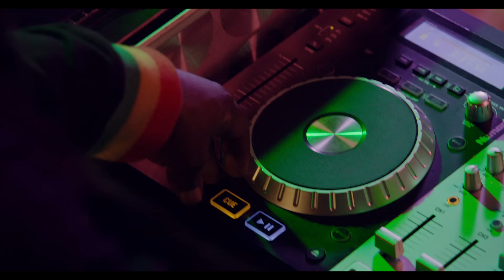Big Narstie - The BDL Skank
Official music video for Big Narstie - The BDL Skank